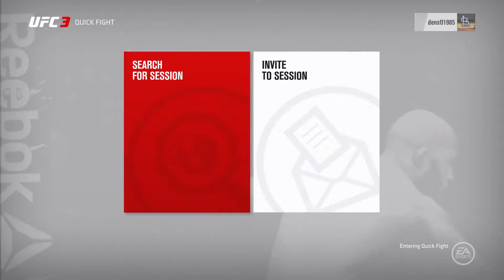Dennie vs jesse 2